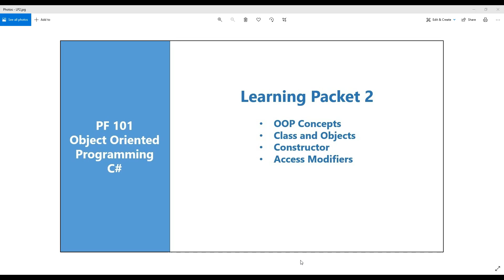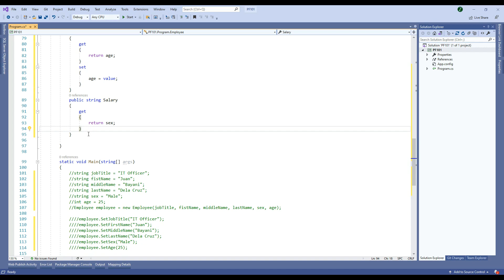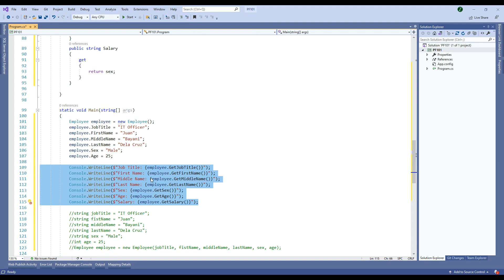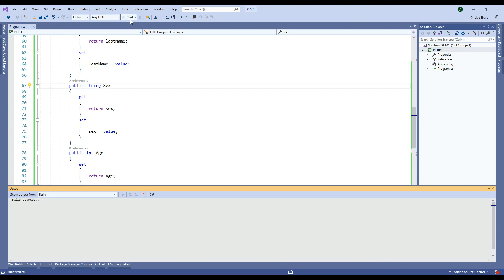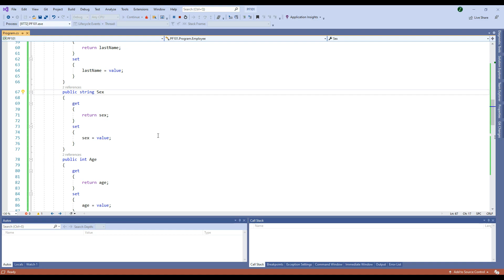7 - OOP Properties Get Set [C# Tagalog]